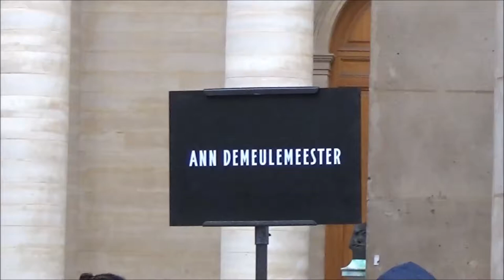Kozue Akimoto 秋元 梢 & other guests @ Paris Fashion Week January 19, 2018 show Ann Demeulemeester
Kozue Akimoto, Molly Bair and other guests @ Paris Fashion Week January 19, 2018 show Ann Demeulemeester PFW / janvier